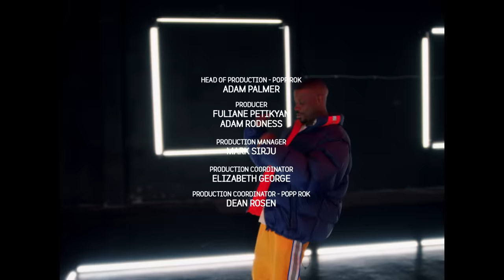Jay Rock - Tap Out ft. Jeremih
Directed by Karena Evans